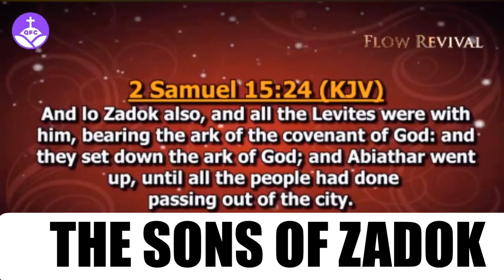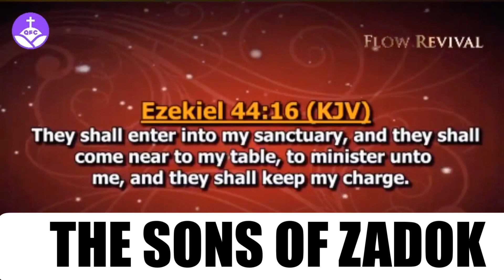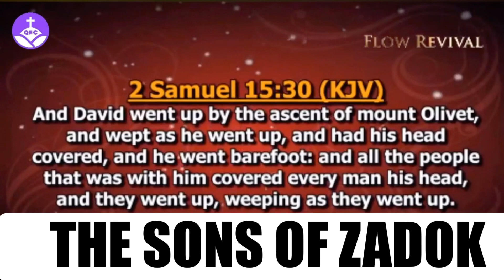THE SONS OF ZADOK